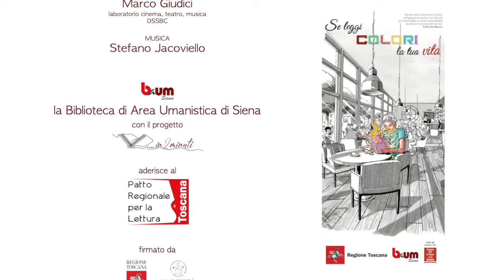…in 2 minuti – Professori, studiosi e appassionati raccontano un libro (22° appuntamento)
Questa settimana abbiamo il piacere di condividere il booktrailer realizzato da:
Claudio Lagomarsini
che ci parla del libro
Artù, Lancillotto e il Graal. Volume I
La storia del Santo Graal. La storia di Merlino. Il seguito della storia di Merlino.
a cura di L.Leonardi 📔
Potrai trovare a breve quest'opera in biblioteca